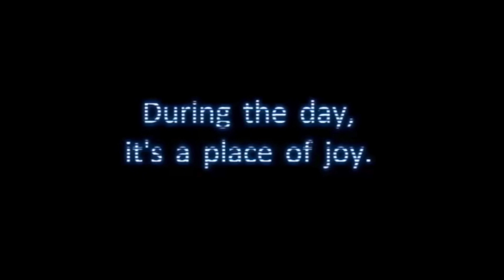FNAF SONG | "Five Nights" | Rhyce Records ft. KryFuZe [Five Nights At Freddy's]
FNAF SONG | "Five Nights" | Rhyce Records ft. KryFuZe [Five Nights At Freddy's] (Prod. Matthew May)

With the upcoming Five Nights at Freddy's movie I got super inspired to make my first FNAF song!! When I heard KryFuZe's work I knew I had to have him on this track - and he crushed his verse! Really hope you enjoy this one and the movie when it comes out next week! Share this and run it up for us!

== CREDITS ==
Performed/Mixed/Mastered by
► Rhyce Records

Video by
►  Rhyce Records

Five Nights at Freddy's (FNaF) is a video game series and media franchise created by Scott Cawthon. The first video game of the same name was released on August 8, 2014, and the resultant series has since gained worldwide popularity.

The main series consists of nine video games taking place in locations connected to a fictional family pizza restaurant franchise named "Freddy Fazbear's Pizza", after its mascot, the animatronic bear Freddy Fazbear. In most games, the player assumes the role of a night-time employee, who must utilize tools such as security cameras, lights, doors, and vents to defend themselves against animatronic characters who inhabit the locations and become mobile and hostile at night. The series' lore is gradually revealed through voice recordings, minigames, and Easter eggs featured throughout the games.

The franchise also includes spin-off games and other media, such as a novel trilogy and an anthology series, comprising an all-encompassing fictional universe. The franchise maintains an active fanbase, known for its production of fan art and fangames, and merchandise for the games is available internationally.